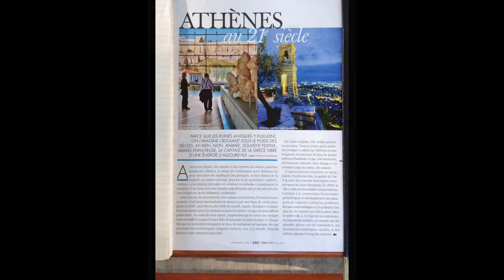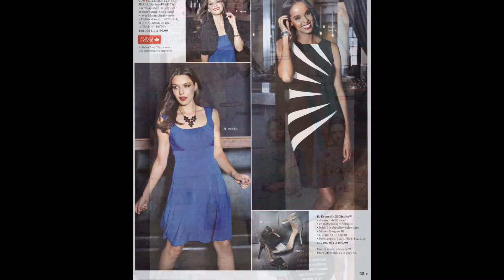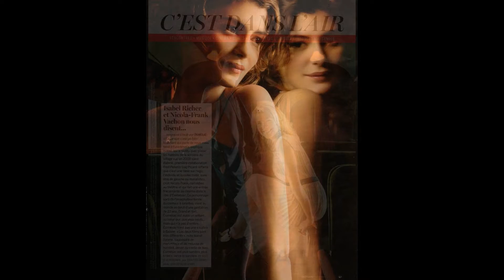Couples and Groups 1 Fashion Slideshow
Produced by Art Fabian Company
Directed by Kathy  Vivian  Fabian
Selections from The Couples and Groups Series
Part of the Creative Collection by Kathy Vivian fabian